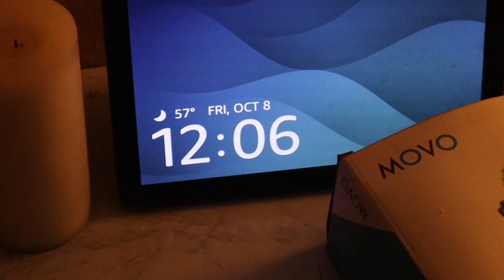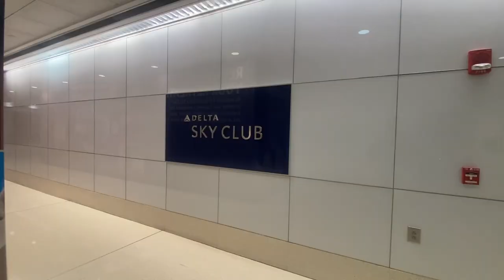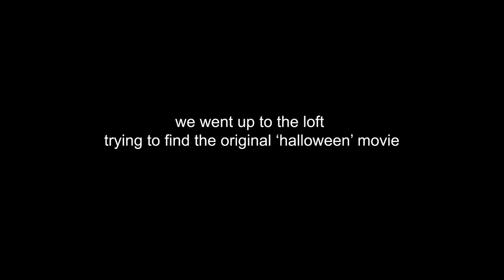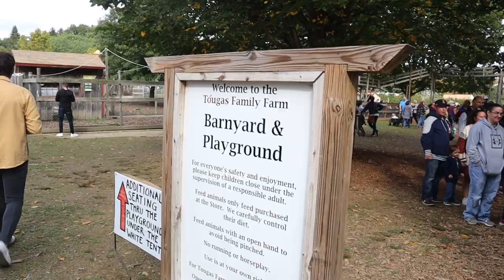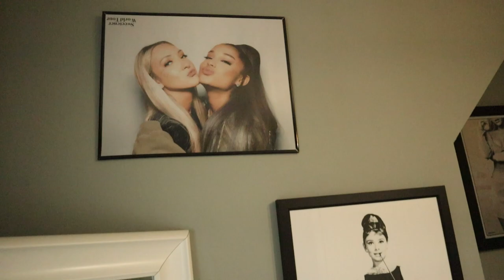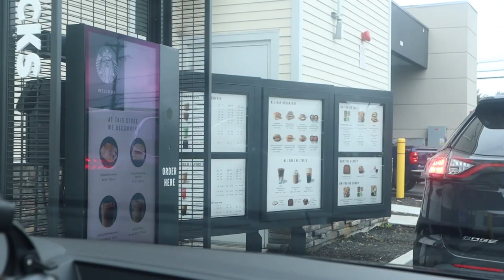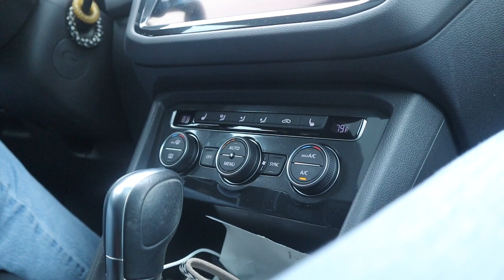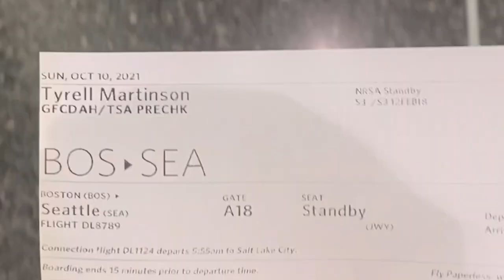a spooky weekend in salem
we slayed the day away in boston & salem last october, here's footage to prove it.

dates filmed: october 7th-10th, 2021